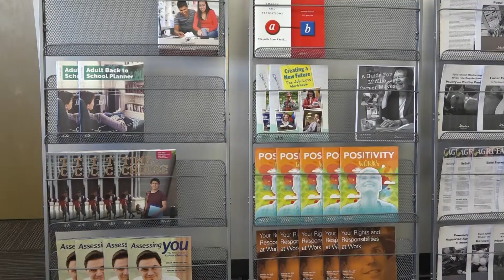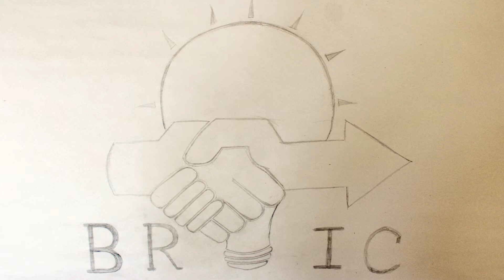The Battle River Innovation Centre (BRIC) – Forestburg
The Battle River Innovation Centre (BRIC) intends to be a community catalyst to change, innovation, and progress. The intention of having these state-of-the-art facilities is to be able to offer the best of the best in terms of programming, services, and connectivity to the supports the community requires at the fingertips of the citizens.

These centres bring modern-day urban facilities and supports to the rural communities that demand the same. The centres will work towards a thriving community culture that caters to all the unique and specific needs of the region’s citizens.

The passionate staff are available to share a productive workspace, cultivate new skills, provide employment and business opportunities; so that the region, the communities, the businesses, and their respective citizens thrive and succeed professionally.